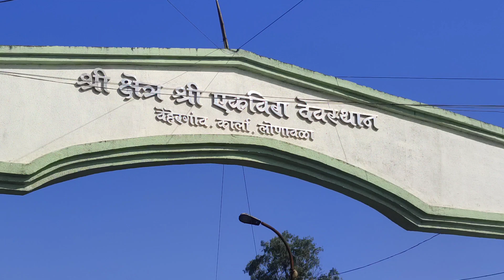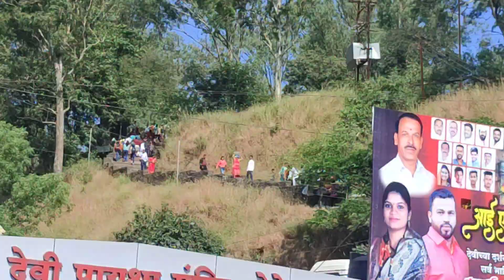एकविरा आई मंदिर | Ekvira Devi Temple | Lonavala | Places To Visit Near Mumbai | By Dhiraj Vlogs|2022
एकवीरा आईचे देऊळ
एकवीरा आई मंदिर हे महाराष्ट्रातील लोणावळा या गावाजवळ कार्ला लेण्यांजवळ आहे . प्रामुख्याने आगरी - कोळी समाजाचे लोक येथे देवीच्या पूजेसाठी येतात . पण कोळी समाजाच्या लोकांबरोबरच एकवीरा देवीची उपासना बऱ्याच इतर समाजांतील लोकांकडून विशेषतः सीकेपी आणि दैवज्ञ ब्राह्मण यांच्याकडूनही केली जाते . तसेच काही कुणबी समाजाच्या शाखेतील लोकांचेही हे कुलदैवत आहे . या मंदिर - संकुलामध्ये एकसारख्या बांधणीची आणि एका ओळीत बांधली गेलेली मूळची तीन मंदिरे असून ती सर्व पश्चिमाभिमुख होती . यापैकी मधले आणि दक्षिणेचे मंदिर पूर्णतः सुस्थितीत असून इतर बांधकामे केवळ नकाशावरच नाममात्र अस्तित्त्वात आहेत , असे या मंदिराच्या वास्तूचा आढावा घेताना लक्षात येते . या तिन्ही देवळांच्या समोरच महामंडप , वर्षामंडप आणि गोपुर आहेत आणि ही तिन्ही मंदिरे मुख्य देवतेच्या परिवारातील सोळा सदस्य देवतांच्या मंदिरांनी वेढलेली आहेत . अश्विन नवरात्र किंवा शारदीय नवरात्र आणि चैत्र नवरात्रात अनेक भाविक या मंदिरात पूजा आणि उत्सव साजरा करण्यासाठी गर्दी करतात . या मंदिरामध्ये पशुबळी देखील देण्याचा रिवाज आहे . बकरी / कोंबडी यांसह इतरही काही प्राण्यांचे बळी इथे दिले जातात . या देवीकडे चमत्कारी शक्ती आहेत , अशी भाविकांची मान्यता आहे .

दंतकथा
पौराणिक कथेनुसार हे मंदिर पांडवांनी त्यांच्या वनवासाच्या काळामध्ये बांधले होते . एकदा पांडव या पवित्र ठिकाणी आले असताना त्यांच्यासमोर प्रत्यक्ष एकवीरा माता प्रकट झाली आणि तिने त्यांना इथे तिचे मंदिर बांधण्याचा आदेश दिला . पण तिने त्यांची परीक्षा पाहण्यासाठी एक अटही घातली की , पांडवांनी हे मंदिर एका रात्रीत बांधावे . पांडवांनीही हे मंदिर एका रात्री बांधून दाखविले . त्यामुळे त्यांची ही भक्ती पाहून देवी प्रसन्न झाली आणि वनवासानंतरच्या त्यांच्या एका वर्षाच्या अज्ञातवासात त्यांना कोणीही ओळखू शकणार नाही , असा वरही तिने पांडवांना दिला . एकवीरा देवी हा रेणुका मातेचा अवतार आहे.

तथापि , कार्बन डेटिंगनुसार असे आढळते की , या मंदिराची बांधणी दोन कालखंडांमध्ये झाली आहे - इ.स.पूर्व दुसऱ्या शतकापासून ते दुसऱ्या शतकापर्यंत आणि ५ व्या शतकापासून ते १० व्या शतकापर्यंत .

स्थान
सदर मंदिर डोंगरावर आहे . मंदिरात जाण्यासाठी बऱ्याच पायऱ्या चढाव्या लागतात . एकवीरा देवीचे हे मंदिर आजूबाजूच्या पुरातत्त्व विभागाद्वारे संरक्षित असलेल्या कार्ला लेण्यांनी वेढलेले आहे . मुख्य देवता एकवीरा माता तर तिच्या डावीकडे जोगेश्वरी देवी आहेत . टेकडीच्या अर्ध्या भागामध्ये देवीच्या पवित्र पायांसाठी एक मंदिर आहे .

एकवीरा आई मंदिर आणि कार्ले लेणी
कसे याल
लोणावळ्यापासून ८ किमी . अंतरावर आहे . लोणावळ्यापासून ते एकवीरा मंदिरापर्यंत जाण्यासाठी महाराष्ट्र राज्य परिवहन मंडळाच्या बसेसचा वापर करता येतो . तसेच , ऑटो रिक्षादेखील उपलब्ध आहेत सेंट्रल पॉईंट लोणावळा ( शिवनेरी बस स्टॉप ) पासून ५ किमी . पुणे शहर ( महाराष्ट्र ) पासून ४ ९ कि.मी. मुंबईपासून ९ ७ कि.मी आहे .. पुणे लोणावळा मार्गावीर लोणावळ्याच्या अलीकडील मळवली रेल्वे स्टेशनपासून हे मंदिर पायी चालायच्या अंतरावर आहे . पुणे ते लोणावळा अशी लोकल रेल्वेची सेवा आहे .

Do like 👍